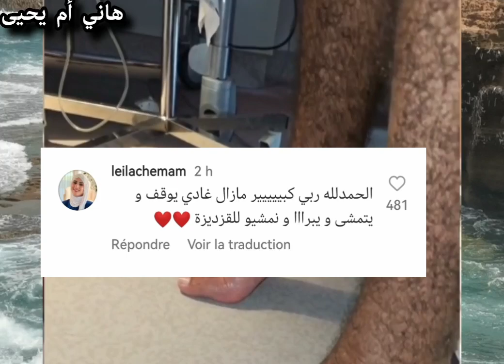ََمباشرة من فرنسا.. ظهور هشام مع خديجة ووقوفه أسعد المغاربة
هشام وإ خديجة